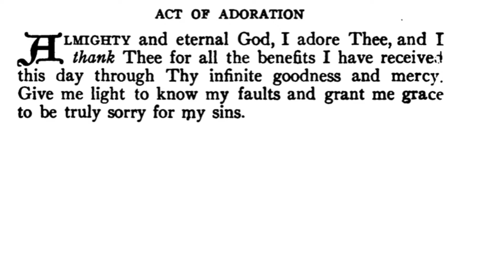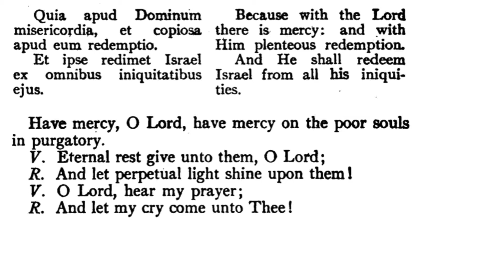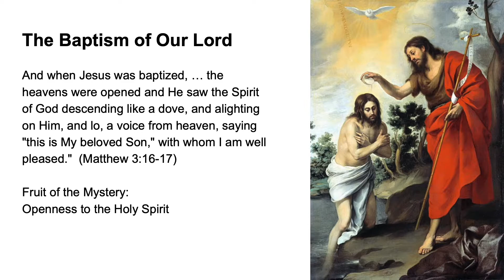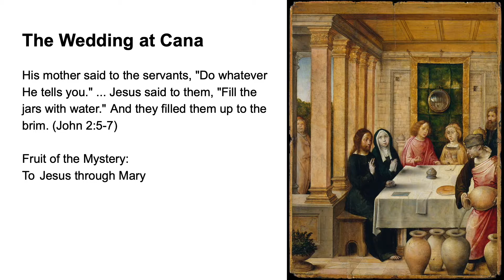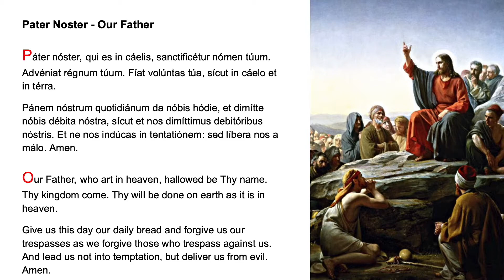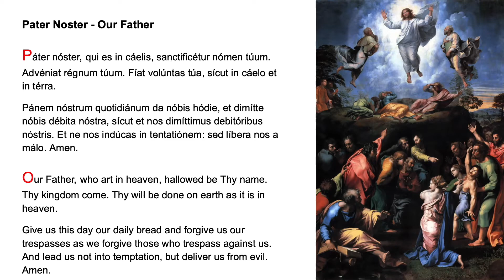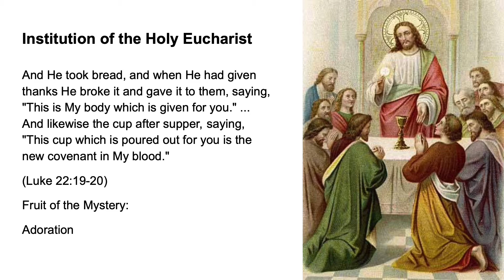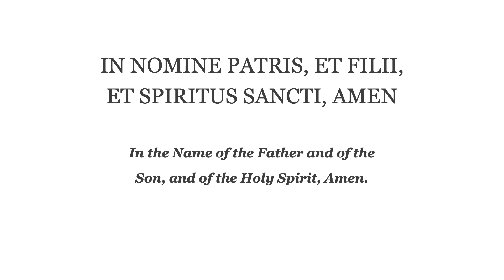💛 Evening Prayer Fr Lasance + Rosary in Latin Luminous Mysteries 💛